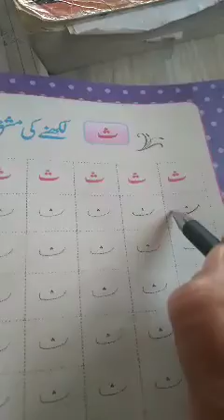Class 1st Subject Urdu Topic Haroof e tehji